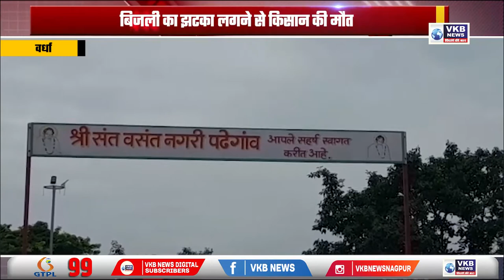बिजली का झटका लगने से किसान की मौत